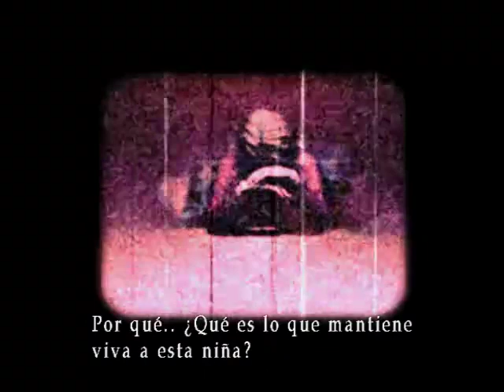Silent Hill 3 Guia Parte 14-Hospital Brookhaven (ALTERNO)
A QI ESTA LA SIGUIENTE PARTE DE LA GUIA I GUAL SE LA DESCARGAN DE AQI